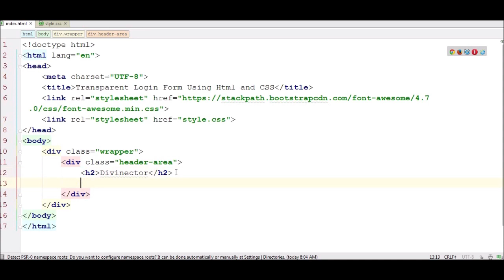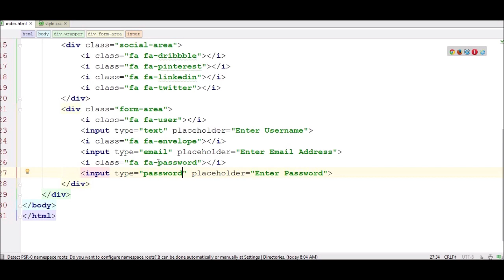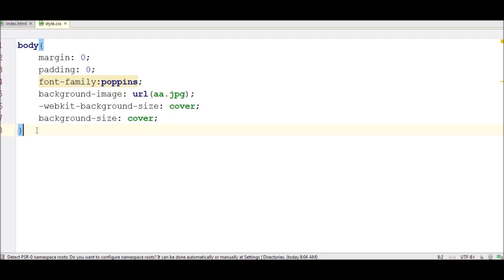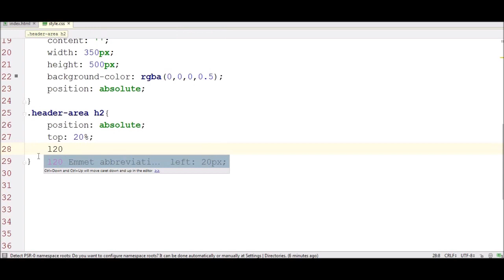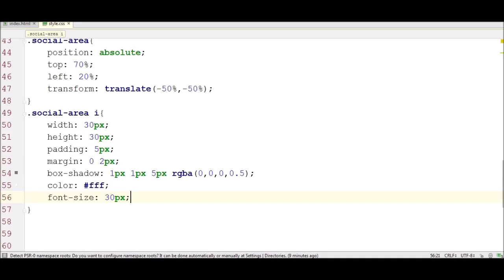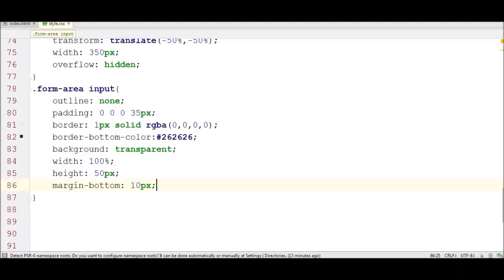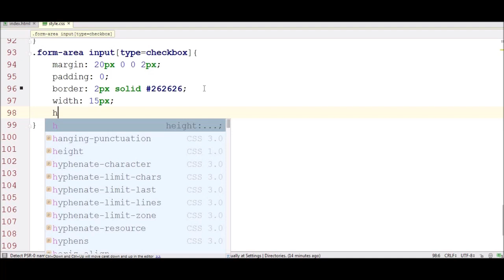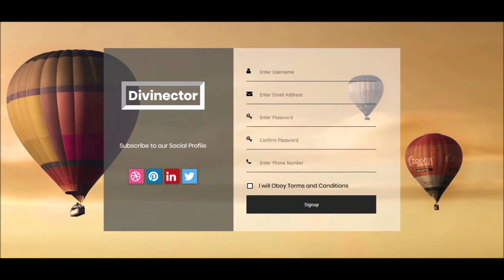How To Create a Transparent Sign up Form Using HTML and CSS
How To Create a Transparent Login Form Using HTML and CSS

In this video, I have tried to make a transparent login form design using plain HTML and CSS.

Image Credit:
Pexels